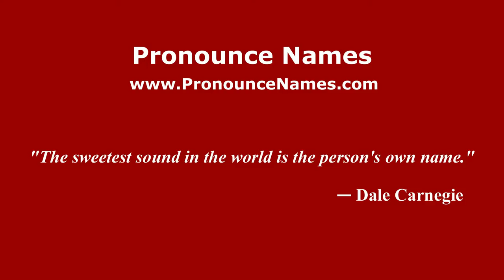How to pronounce Roberto Lavagna (Spanish/Argentina) - PronounceNames.com